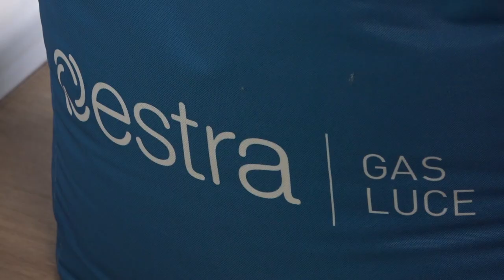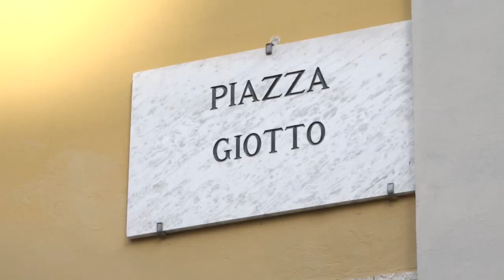Nuovo store Estra ad Arezzo: si trova nella zona Giotto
Nuovo store Estra ad Arezzo. E’ stato inaugurato questa mattina al numero 34 di piazza Giotto.  Alla cerimonia sono intervenuti il Presidente di Estra, Francesco Macrì e quelli Estra Energie, Franco Scortecci e di Estra Clima, Giovanni Grazzini
Nello store che si aggiunge a quello in via Garibaldi, è possibile sottoscrivere offerte commerciali di gas ed energia elettrica, ottenere preventivi e consulenze sull’efficienza energetica domestica e, per chi è già cliente Estra, sbrigare tutte le pratiche necessarie (rateizzazioni, volture, chiarimenti su bollette, subentri, informazioni, ecc.), oltre al servizio di pagamento con POS delle fatture dei consumi.
Sarà aperto lunedì, martedì e venerdì dalle 9 alle 13 e dalle 15 alle 19; il giovedì dalle 9 alle 13  e il mercoledì dalle 15 alle 19. Il sabato rimarrà chiuso.
“La prossimità rimane una caratteristica tra le più importanti per i servizi offerti al cittadino e il nuovo store di Estra, in una zona particolarmente popolosa della città, risponde a questa esigenza – sottolinea il sindaco Alessandro Ghinelli. Ma non solo, oltre all’offerta commerciale e di assistenza, il nuovo punto svolgerà anche un ruolo altrettanto importante di presidio e sicurezza, in particolare per dare le giuste risposte e fronteggiare il fenomeno delle truffe che nel settore della distribuzione di servizi continua purtroppo ad essere frequente”.
“E’ un ulteriore servizio che mettiamo a disposizione dei clienti di Arezzo, sia quelli in essere che quelli che vorranno diventarlo – commenta il Presidente di Estra, Francesco Macrì. La nostra è una realtò imprenditoriale di livello nazionale ma che non dimentica le sue radici. Anche per questo e non solo per la qualità dei suoi servizi, viene vissuta dalle istituzioni e dai cittadini come un soggetto della comunità locale, vicino ai problemi e ai bisogni delle famiglie e delle imprese”.
“Estra energie – aggiunge il Presidente Franco Scortecci - è la maggiore azienda del gruppo ed è quella commerciale che si occupa di vendita di gas ed energia elettrica. Dispone di oltre 70 uffici al pubblico e conta 700.000 clienti. Le informazioni e molte pratiche sono possibili on line ormai da tempo ma pensiamo che un contatto diretto possa non solo aiutare fasce di popolazione  che preferiscono questa modalità di rapporto ma anche contribuire a rendere più vicino ai cittadini il marchio Estra che continua ad investire nel territorio, al quale ridistribuisce risorse. Quest'anno più di 4 milioni di euro in provincia di cui 2 ad Arezzo, sostenendo iniziative in varie attività, tra le quali quelle sociali e sportive e con importanti ricadute occupazionali”.